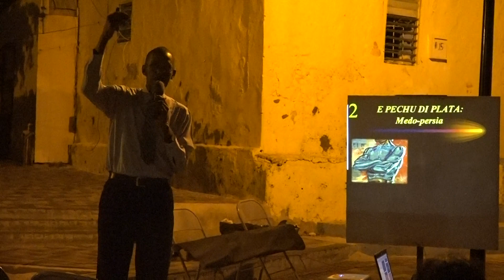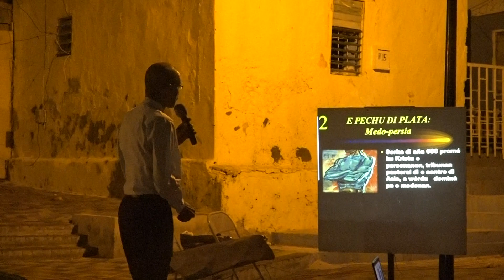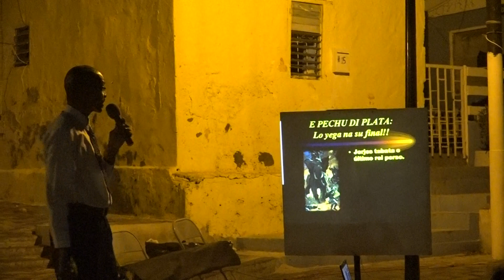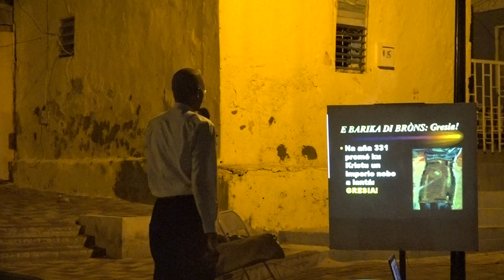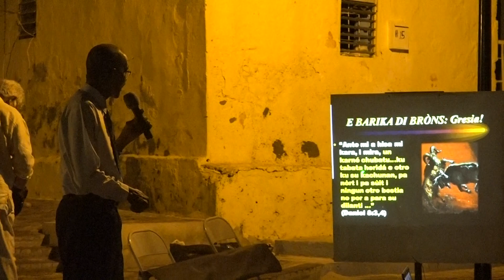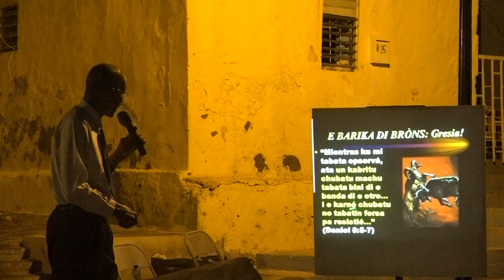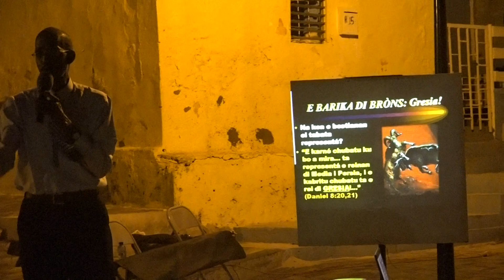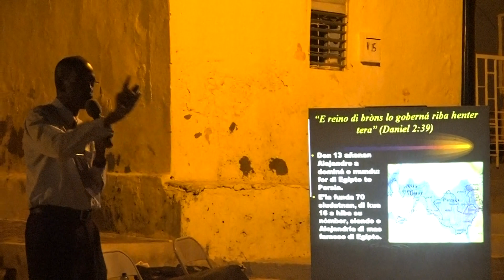20150512194619_01.m2ts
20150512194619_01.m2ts